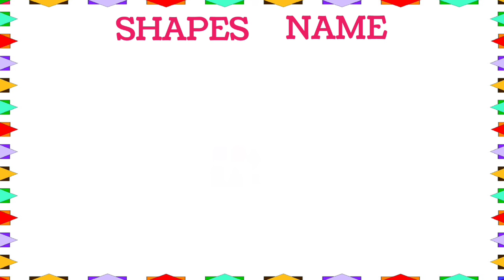Learn Shapes, Shapes Name, Geometry Shapes for Kids, Learn 2d Shapes, colors for toddlers.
Shapes drawing for kids and toddlers, Preschool learning, Learn 2d shapes, colors for kids.
Triangle
Oval
Circle
Star
Diamond